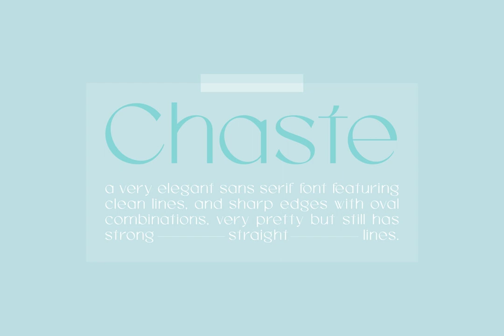Chaste Font Download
Download Chaste Font

**Discover the Majesty of Chaste Font: An Essential Asset for Modern Design**

In the ever-evolving realm of typography, the Chaste font emerges as a paragon of elegance and pristine design. Available for download at YouWorkForThem, Chaste epitomizes the confluence of aesthetic sophistication and functional versatility. This sans serif font is meticulously crafted, boasting clean lines and sharp edges that meld seamlessly with oval combinations. Though imbued with a delicate beauty, Chaste retains a robust architectural form, making it indispensable for today’s minimalist and modern design endeavors.

Chaste’s design prowess extends to its impressive range of upper and lowercase letters, offering designers the flexibility to create harmonious typographic compositions. Whether you are curating an editorial spread, designing branding collateral, or crafting striking holiday invitations, Chaste provides the quintessential balance of finesse and strength.

Embrace the transformative power of Chaste and elevate your design projects to realms of unparallelled sophistication. Download Chaste Font today at YouWorkForThem and let your creativity flourish.